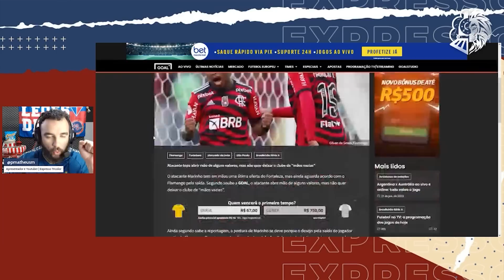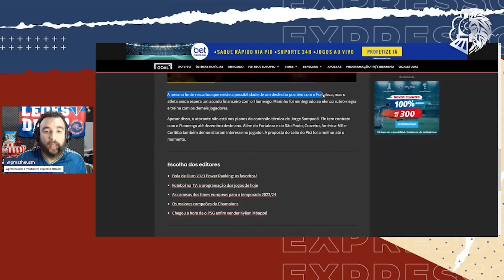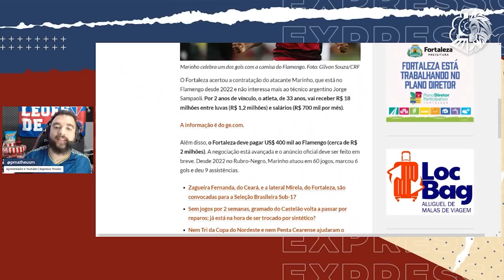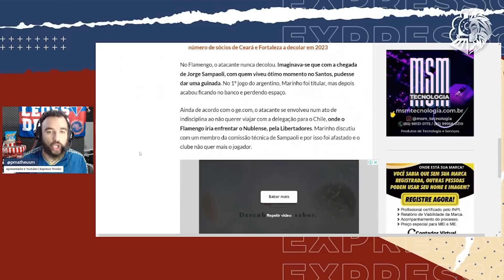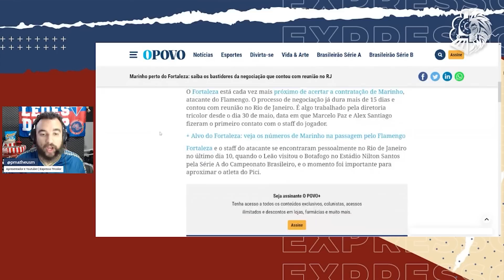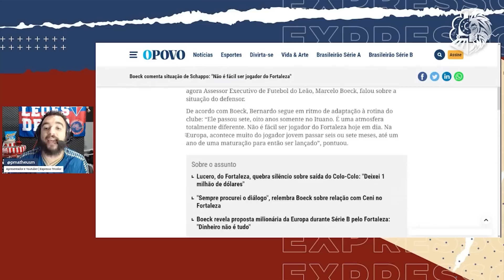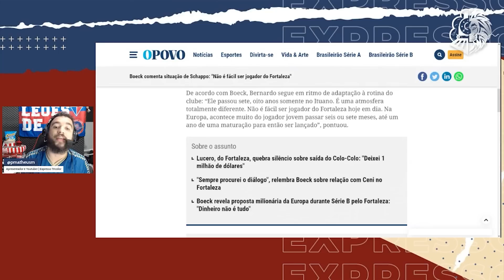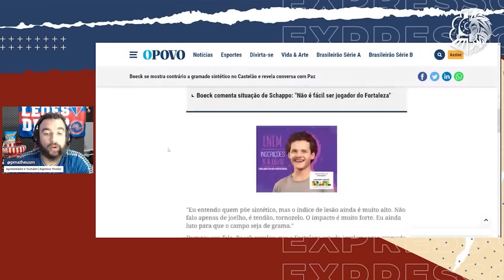🚨 MARINHO NO FORTALEZA! ANÚNCIO PODE SER HOJE! BASTIDORES DA NEGOCIAÇÃO! SITUAÇÃO DE SCHAPPO E MAIS!